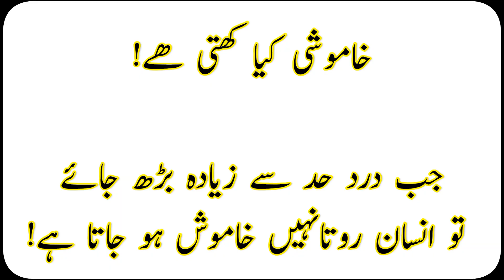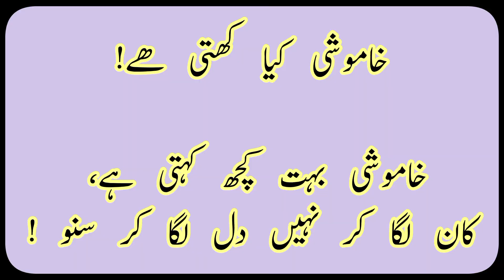Khamoshi Ki Taqat || خاموشی کی طاقت/ The Power Of Silence Best silence 🤐 Quotes In Urdu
Ahmad AN
Hi I'm Ahmadullah wellcome to channel Ahmad AN,